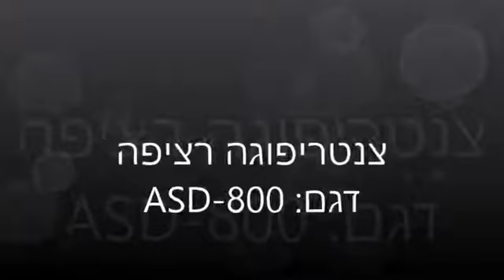Машина для сушки листовых овощей центрифуга EILLERT ASD 800 CENTRIFUGE